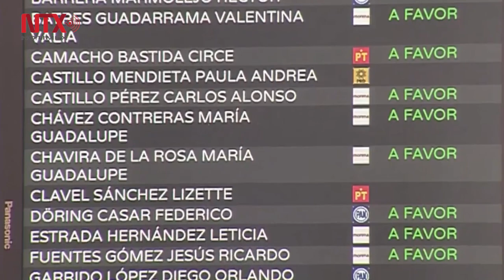Pleno del Congreso de la CDMX aprueba Ley Olimpia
El Pleno del Congreso de la Ciudad de México aprobó la “Ley Olimpia”, con la que se agudizan las sanciones penales contra quienes ejerzan violencia digital hacia las mujeres.